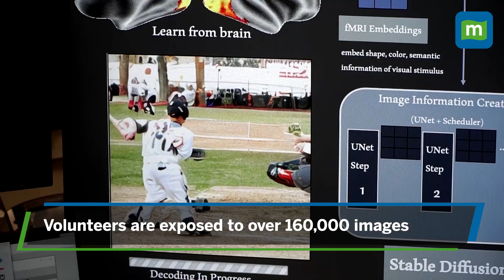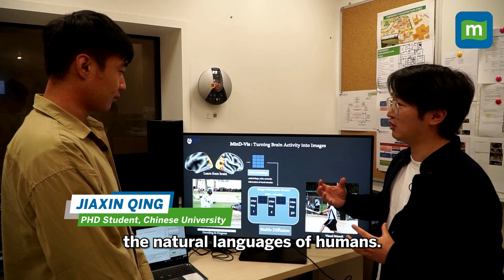Singaporean Researchers Develop ‘MinD-Vis’ AI Tool To Read Minds | How Does It Work?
The mind-reading AI tool called MinD-Vis associates the brain scans with images & creates an individual AI model for each participant. The mind reading kicks in when the participant comes in and is exposed to the images while going through an MRI. The AI will interpret the brain wave patterns and generate an image of what it thinks the participant is looking at. But can this AI tool read the minds of the masses? Watch this video to find out.